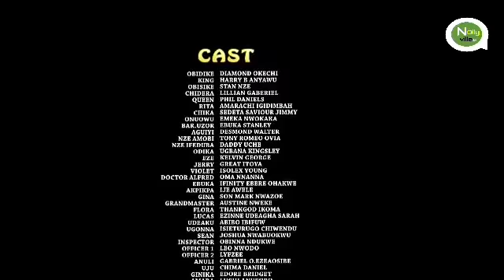ROYAL RITUAL EPISODE 4 [TRENDING NEW HIT MOVIE]\STAN NZE,DIAMOND OKECHI 2021 LATEST NOLLYWOOD MOVIE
When the rage between two brothers tears everything around them apart ;but it was not so from the beginning
WHAT COULD BE THE CAUSE
  WATCH  NOW TO FIND OUT MORE
CAST: STAN NZE, DIAMOND OKECHI, SEDATA SAVIOUR, HARRY B